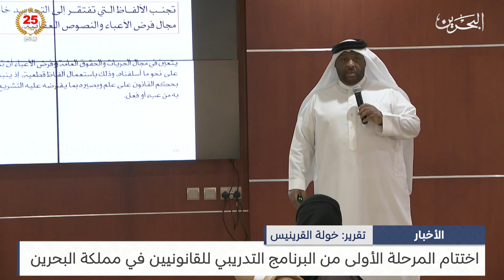البحرين مركز الأخبار : اختتام المرحلة الأولى من البرنامج التدريبي للقانونيين في مملكة البحرين